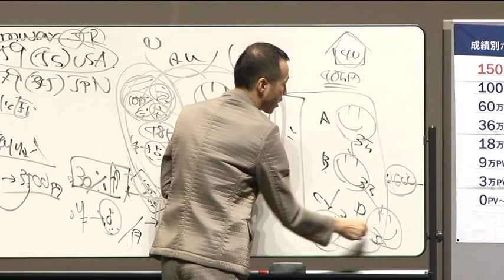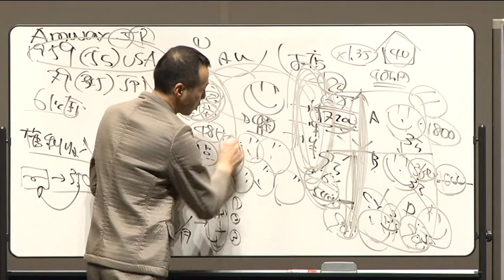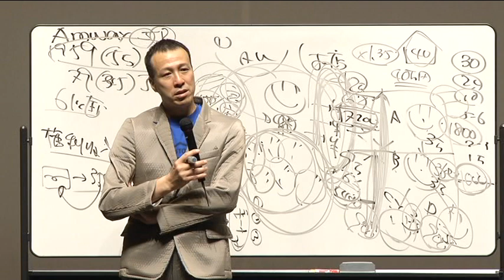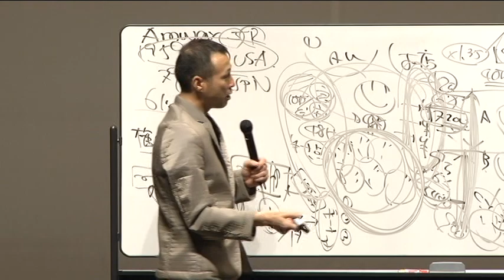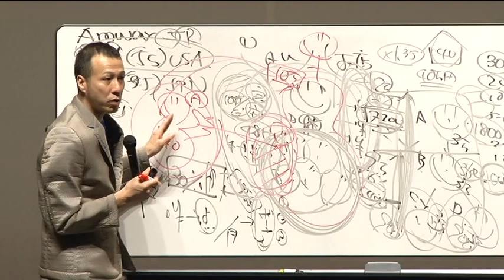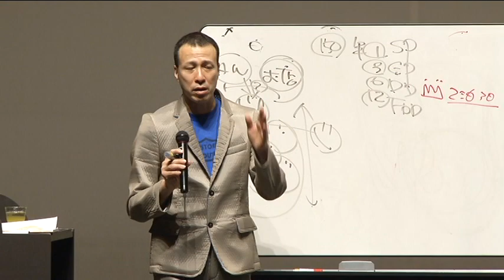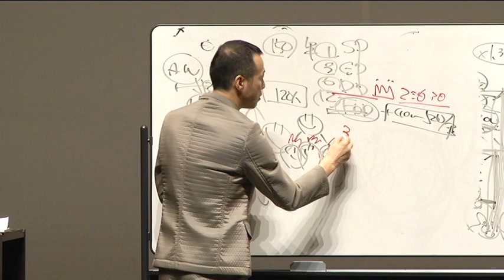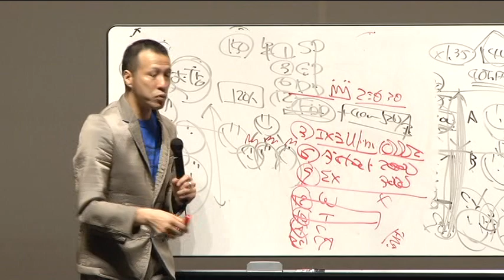拓巳さんスピーチ④